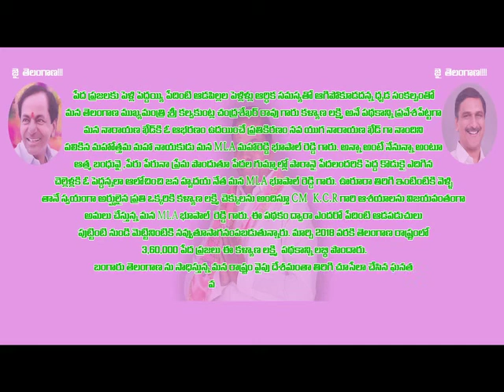Focusview Kalyana Laxmi KCR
Kalyana Laxmi Paddakam KCR